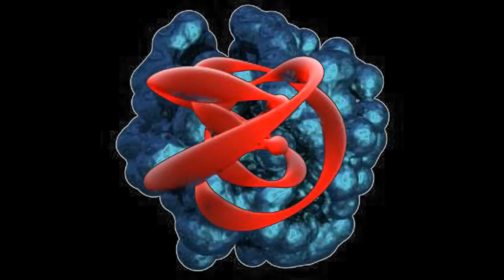false effect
titre electro inédit

compositeur: Electro-Phoenix